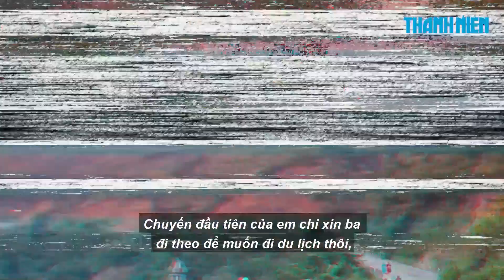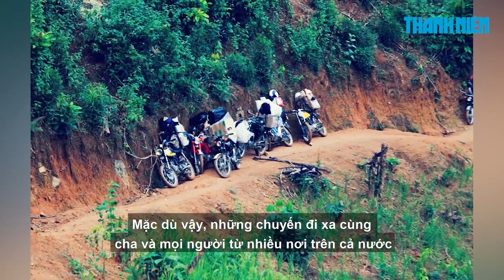Cô gái học giỏi ngoại ngữ nhờ hay đi phượt bằng xe Honda 67 cùng cha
Huỳnh Nhi (22 tuổi) từ một người sợ học tiếng Anh trở thành giáo viên tiếng Anh nhờ những chuyến đi phượt dài ngày với cha và em trai. Chính cha cô là người truyền cảm hứng để cô mê xe cổ và tham gia các chuyến phượt dài ngày.

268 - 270 Nguyễn Đình Chiểu, Phường Võ Thị Sáu, Q.3, TP HCM